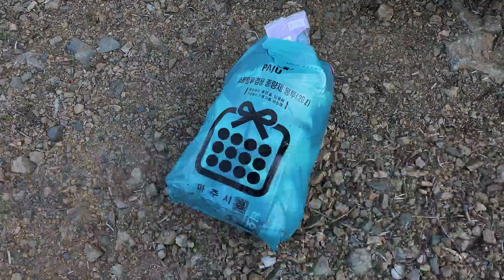임진강 구미리 포인트 4월낚시 탐사